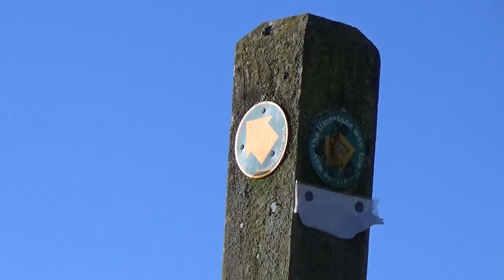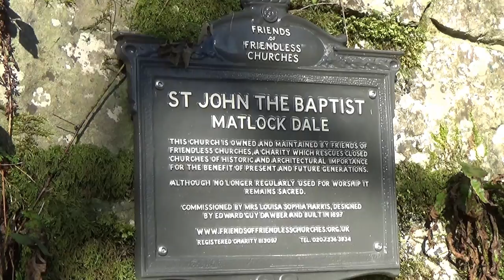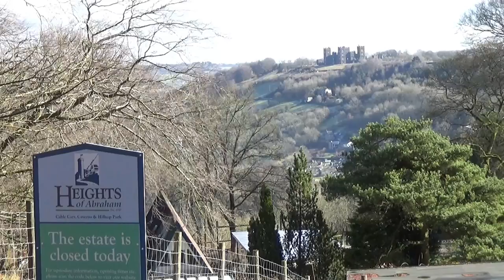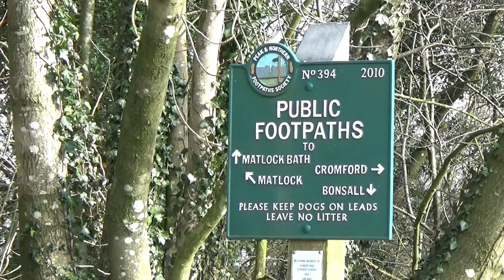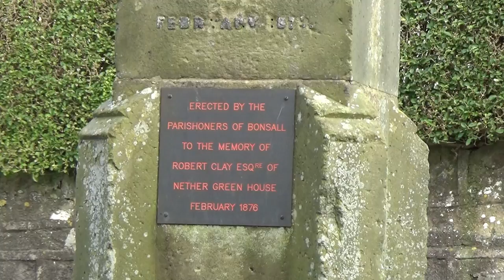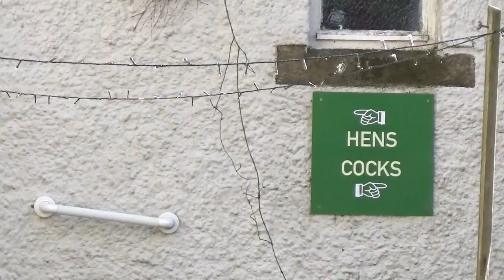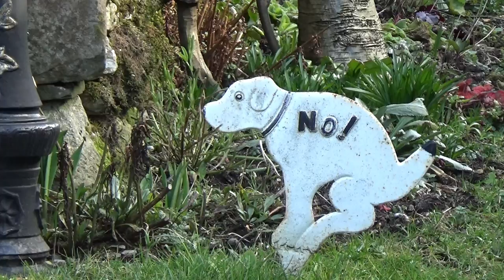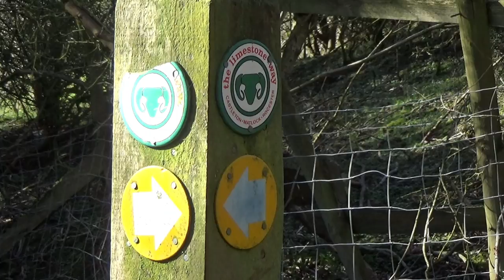140: Matlock, Bonsall and the Heights of Abraham (Peak District 2021)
PEAK DISTRICT WALK FEATURING MATLOCK, BONSALL AND THE HEIGHTS OF ABRAHAM

"Matlock, Bonsall and the Heights of Abraham”
Filmed 27th February 2021
Post-production completed 9th March 2021

During an exceptional mild day in February 2021, I decide to do my personal favourite local walk from home. My day takes me from Matlock to the Heights of Abraham, just above Matlock Bath, and then on to the very pretty village of Bonsall. The walk back from Bonsall to Matlock is an extremely pleasant one as I follow part of the Limestone Way, from where no words can describe the amazing panoramic views…..

Filmed in the Peak District in the county of Derbyshire. Locations include Matlock, the Heights of Abraham and Bonsall.

Special thanks to Dennis and Jan Kelsall and Visit Peak District and Derbyshire for their helpful information used in my research for this film.

Click here for a map showing the route of the walk

As with all the films I make, this is a mini-movie of my personal journey along the walk, in which I might share some of my own personal stories, and not actually intended to be a guide to the area.

For a small fee you can download any of my musical soundtracks I have composed for my films